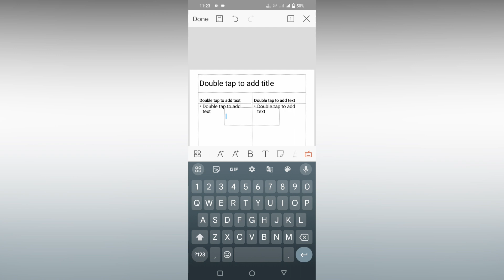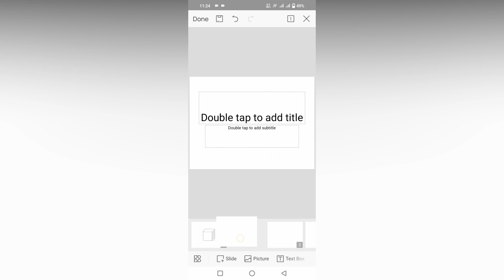how to rearrange slides in wps office presentation mobile